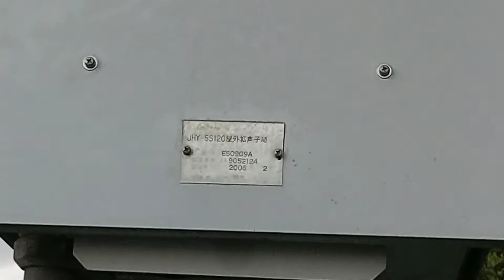[全国でここだけの鳴動?]愛知県碧南市 防災無線チャイム 17時 古音源もみじ（冬季） Part2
・撮影日：2019年10月22日（火）
・曲名：古音源もみじ
・実鳴動時刻：17時00分00秒
・定時時報（1日1回）
　17時（冬季）　古音源もみじ
　18時（夏季）　古音源家路
・制御ボックス：TOSHIBA
・スピーカー：UNI−PEX　レフレックス×3
・無線：デジタル
・音量：大
・音質：並
・子局：20
・撮影場所：愛知県碧南市広見町　衣浦衛生組合 サンビレッジ衣浦裏側

本日防災無線動画豪華2本立てです．碧南市は冬季から古音源もみじになります．
古音源もみじは他に、鳴動をしているところを聞いたところがないのですが、他に鳴動しているところってあるのでしょうか?
ここの子局は周辺環境は非常に良く、音量も大きかったので碧南市内の子局では、比較的撮影に良好かもしれません．